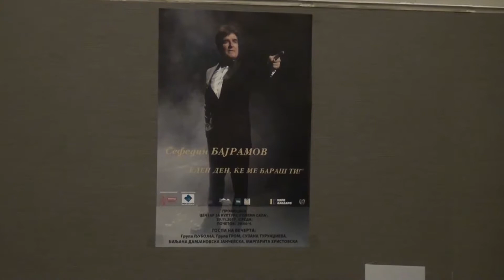Tv Tera Ritamot na gradot Golema promocija na video zapis na Sefedin Bajramov vo Bitola 27 11 2